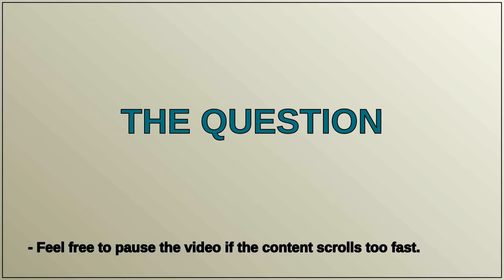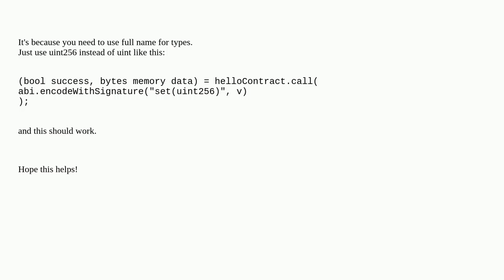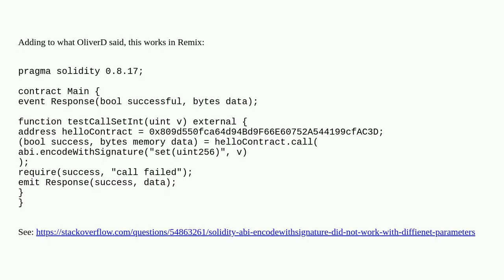Using `call()` function returns false when trying to call function of a smart contract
A special thanks goes out to the community

  contract-design solidity contract-invocation